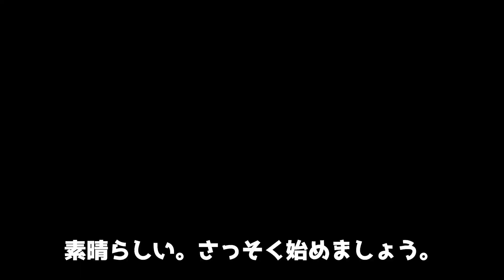交通事故でGFを失ったBF、無事退院することが出来るのか！？【フライデーナイトファンキン】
※台詞が長いため9割そのままコピペしています。

00:00 スタート
01:22 Pulse
04:45 Doctor
07:51 Medicine
11:20 Damage